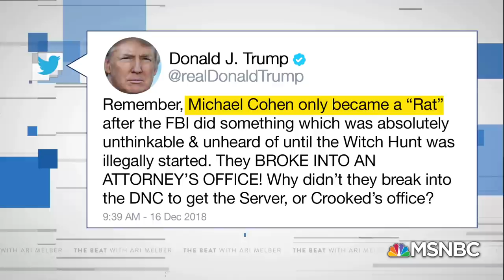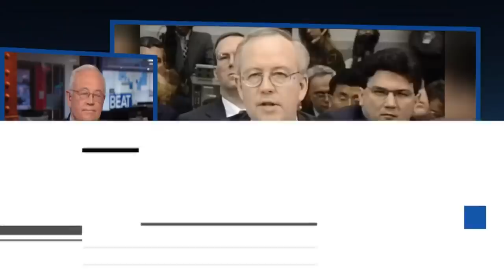Ken Starr: President Donald Trump Can Be Indicted | The Beat With Ari Melber | MSNBC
On the 20th anniversary of President Bill Clinton’s impeachment, former Special Prosecutor Ken Starr joins Ari Melber. Starr tells Ari Melber he still believes a sitting President can be indicted if there’s enough evidence and that Bob Mueller is “a person of complete integrity” who should be allowed to “do his job”. Ari Melber questions Starr on his own Clinton impeachment recommendation to Congress, after Starr notes that “impeachment is hell” for the public to go through. Starr also notes that “there’s no question” President Trump has lied about his personal life and says it is “unwise, uncalled for” and “extraordinarily unseemly” for Trump to call a cooperating witness a “rat”.